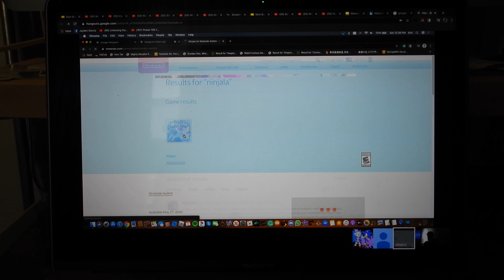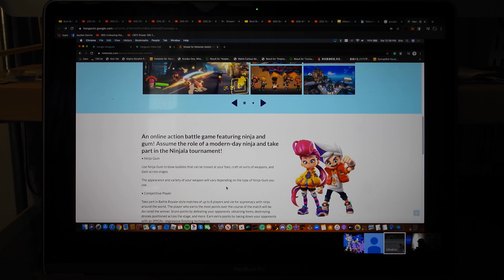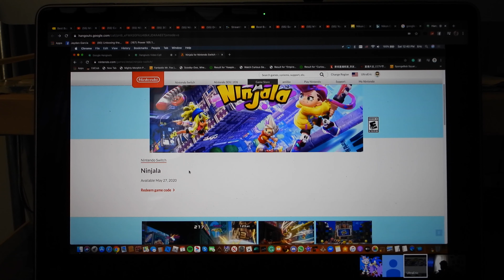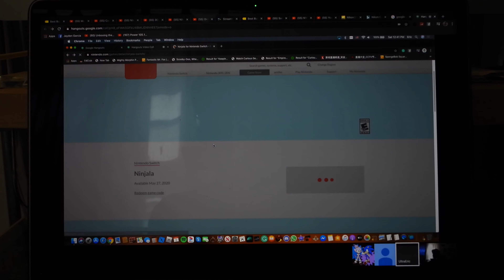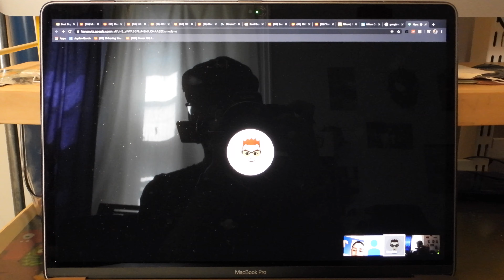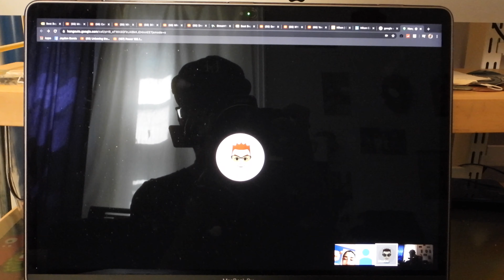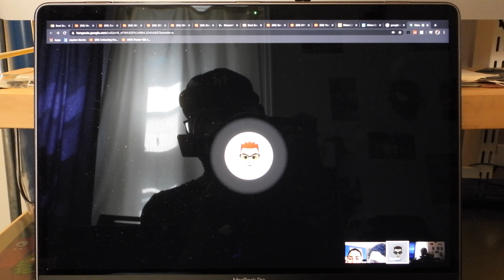Gaming Suggestions with UltraEric: Episode 17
This video has taken on May 2, 2020